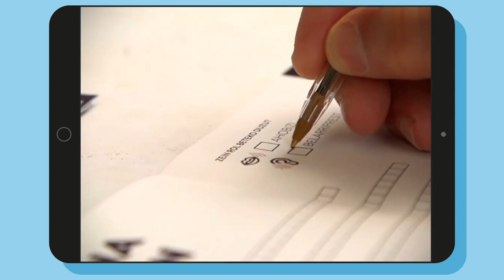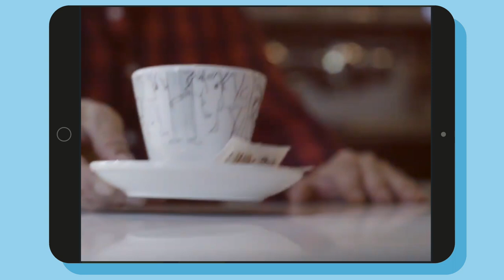Hauteskundeen atarian – Geroa, euskaratik?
| Euskararen presentzia pandemia garaian. Hori aztertu zuten duela gutxi Martin Ugalde Foroan. Lehentasunen artean ez ote dagoen, horrelako kasuetan bigarren maila batean gelditu ohi den... Testuinguru horretatik abiatuta, alderdien euskararen erabilera izango dugu ardatz gaurko saioan. Horrekin batera, egungo egoera zein den eta aurrera begirako gakoak eta egin beharrekoak zein diren xehatuko dugu. Horretarako, Irene Arrarats Berriako euskara arduraduna, Jon Sarasua kulturgilea eta unibertsitateko irakaslea, eta Paul Bilbao Kontseiluko idazkari nagusia izango ditugu saioan.